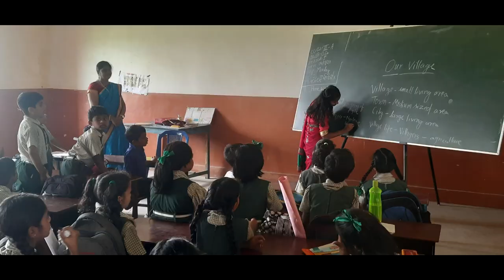Teachers Day Celebration